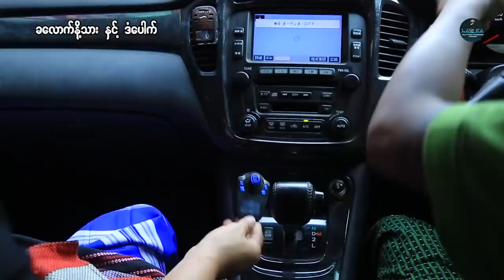ခလောက်နို့သားနှင့် ဒံပေါက်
Funny Video
Funny World

LawKa Youtube Channelမှကူးယူတင်ဆက်ထားပါသည်။